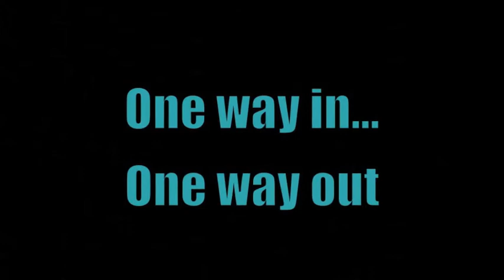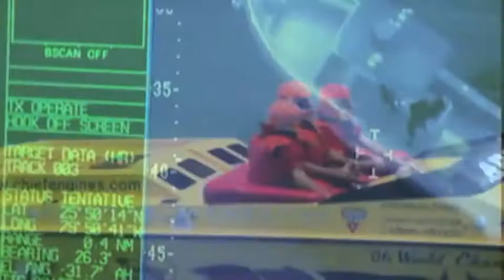Trailer for the novel Mid Ocean by T. Rafael Cimino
Buy the novel "Mid Ocean" by T. Rafael Cimino at Amazon.  Paperback or digital format.